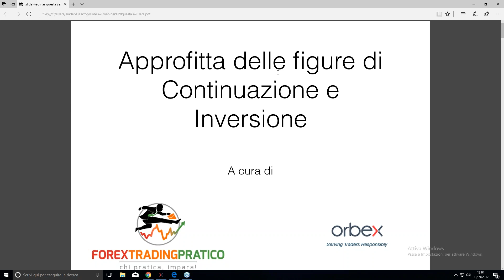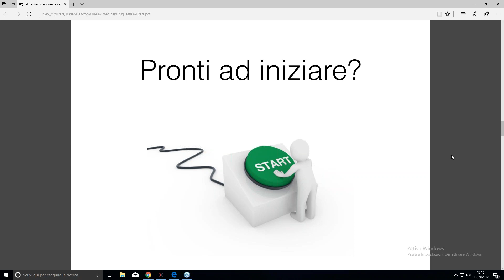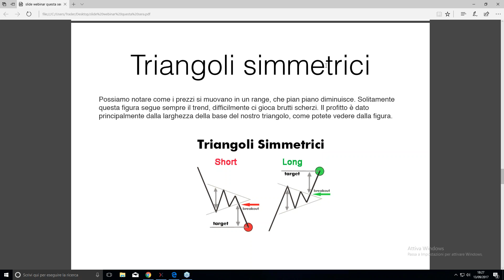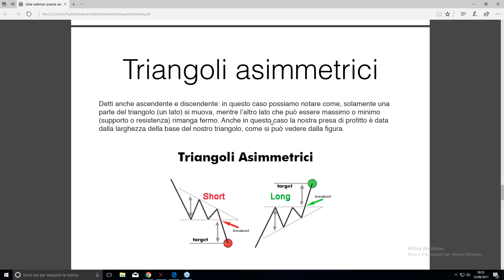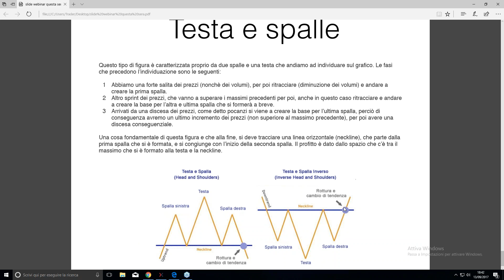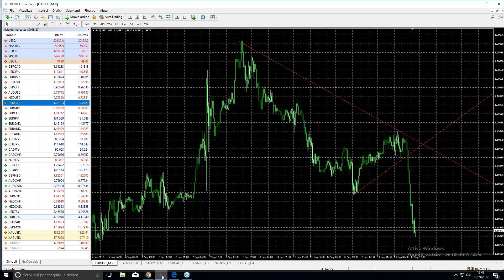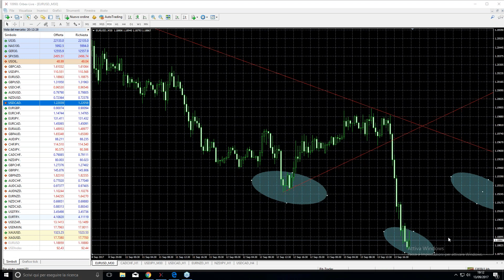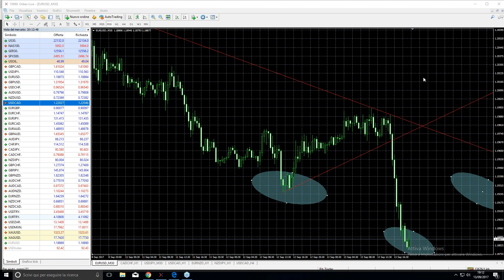Approfitta delle figure di continuazione e inversione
Quante volte ci troviamo davanti ad un grafico e non sappiamo cosa fare? Bene le figure di continuazione e inversione di trend, ci possono dare una grande mano in merito.

Infatti le figure di continuazione ci dicono fin dove quel trend può arrivare, mentre quelle di inversione ci indicano se ci troviamo alla fine di un trend e di conseguenza all'inizio di uno nuovo. Quindi non perderti tutto questo, per poter approcciare in modo professionale al grafico, ti aspetto e non mancare.

    Figure di continuazione
    Figure di inversione
    Casi pratici